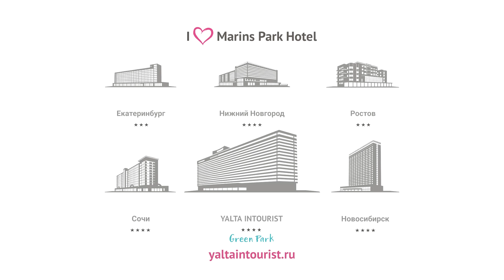Как оценивают гости питание в Отеле Yalta Intourist